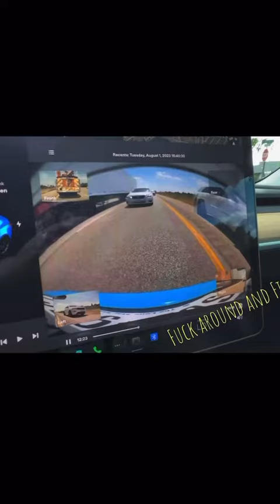Prototype Tesla Truck sighting in Terrell Tx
Kaufman County Mud Bogs  April 1, 2023
Impassable Bounty Hole - no one has made it through in over 8 years Justin , Justus , Mackenzie , Jaxon , Layla Matthews gettin muddy
3451 cr 120
Wills Point 75169 RWP KCMB rednecks paychecks mud crickets Louisiana Mudfest mud fest mud bash mudbash party chicks girls spring break mudbogs mudslingerkcmb Mega trucks flips stuck in mud
Score bragging rights, win some cash! Can you make it to the end? Deep pit that not many have made it through..
The Mud Bog Racing offers participants a chance to test their vehicle in pits that is filled with some of the nastiest mud you’ll ever see.  Sabine  RwP rednecks with paychecks
Kaufman County Mud Bog 3451 County Road 120 Wills Point, TX
Pine Valley Mud Racing 7910 TX-87 S Newton, TX
Rednecks With Paychecks 401 North Ash St Muenster, TX
Texas Martin Springs 9171 County Road 3407 Chandler, Tx
Medina Valley Mud Drags 156 County Road 4643 Dunlay, TX
Double Mountain Motor Sports 1063 E 7th St Aspermont, TX
BoostedEGO Grave Digger Forney Terrell Wills point canton ATV park
Monster Mutt
Backward Bob
Warrior
Destructive
Bulldozer
Revenger
Gladiator
Beast
Darkee
Irony
Leopard
Megalodon
Cannonball
Magic List
Edit
Truck Name Driver(s) & Owners
Air Force Afterburner Damon Bradshaw, Trevor Stimson, Paul Cohen
Alien Invasion Chad Tingler, Steve Koehler, Bernard Lyght,
Avenger Jim Koehler[1]
Axe Joe Foley[2]
Bad Company John Gordon[3]
Bad News Travels Fast Brandon Derrow
Batman Jason Childress, Charlie Pauken (2006 Monsters on Main Street), Dan Evans (2006 European Tour), Normal Miller, Carl Van Horn (Monster Jam World Finals XIV Freestyle), John Seasock
Backwards Bob Mike Wine, Damon Bradshaw, George Balhan, Dan Evans, Bari Musawwir, Rick Swanson, Bryan Wright, Ryan Huffaker, Kevin Crocker
Black Stallion Michael Vaters, Mike Vaters II, Jim Tracey, Matt Cody, Steven Thompson Jr., Trey Myers, Preston Perez
Blacksmith Pablo Huffaker, Corey Clark, Tina Huffaker, Ryan Huffaker, Aaron Basl, Norm Miller, Carl Van Horn
Blue Thunder Dalton Millican (deceased), Marc McDonald, Dan Evans, Pablo Huffaker, Todd LeDuc, Linsey Weenk, Frank Krmel, George Balhan, Lyle Hancock, Norm Miller, Tony Farrell (deceased), Scott Pontbriand, Alx Danielsson, Tyler Menninga, Lee O'Donnell,
Bounty Hunter
Bulldozer
Captain's Curse
El Toro Loco
Game Over
Grave Digger Dennis Anderson, Randy Brown, Gary
Gunslinger
Jurassic Attack

wwe
2 ashish chanchlani
3 punjabi songs
4 dynamo gaming
5 carryminati
6 pewdiepie
7 bb ki vines
8 t series
9 pubg
10 tom and jerry
11 emiway bantai
12 study iq
13 5 minute crafts
14 amit bhadana
15 stand up comedy
16 mumbiker nikhil
17 bts
18 tik tok
19 free fire
20 baby shark
Top 100 YouTube Searches in the US
S. No. Keyword No of Searches
1 pewdiepie
2 ASMR
3 music
4 markiplier
5 old town road
6 Billie Eilish
7 pewdiepie vs t series
8 Fortnite
9 David dobrik
10 jacksepticeye
11 Joe Rogan
12 James Charles
13 baby shark
14 BTS
15 dantdm
16 SNL
17 game grumps
18 CNN
19 WWE
20 lofi
21 Minecraft
22 Shane Dawson
23 Fox News
24 msnbc
25 Mr beast
26 fgteev
27 ssundee
28 lofi hip hop
29 t series gacha life Stephen Colbert flamingo Ariana grande nightcore songs jake paul lazar beam tyt Eminem Taylor swift post-Malone vanossgaming memesJeffree star trump study music cardi b juice wrld game of thrones ESPN unspeakable John Oliver logan paul NBA young boy try not to laugh blackpink coryxkenshin avengers endgame Roblox Andrew yang dude perfect last week tonight Peppa pig  Mr beast chad wild clay donkey ufc game theory muddy bottoms NFL JRE BuzzFeed unsolved popularmmos mud crickets drake RWP rednecks with paychecks borderlands ninja Colbert sml tik tok itsfunneh undisputed ben Shapiro Seth Meyers Rachel Maddow prepared pokemon sword and shieldJeffy Trevor Noah critical role Trisha pasta’s blippi gmm first take Nintendo queen sssniperwolf Ryans toy review Tati funny videos sis vs bro Jenna marbles Oliver Anthony Mud bogging (also known as mud racing, mud running, mud drags, or mudding) is a form of off-road motorsport popular in Canada and the United States in which the goal is to drive a vehicle through a pit of mud of a set length. Winners are determined by the distance traveled through the pit. However, if several vehicles are able to travel the entire length, the time taken to traverse the pit will determine the winner. Typically, vehicles competing in mud bogs are four-wheel drives. – via Wikipedia Matt’s off road recovery motorsports raceway